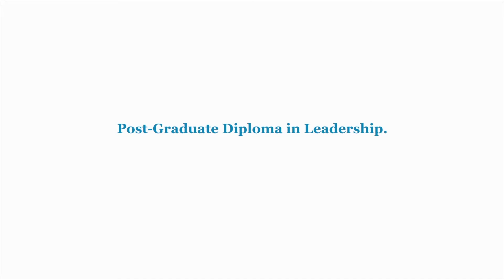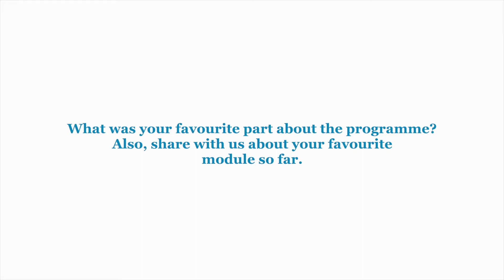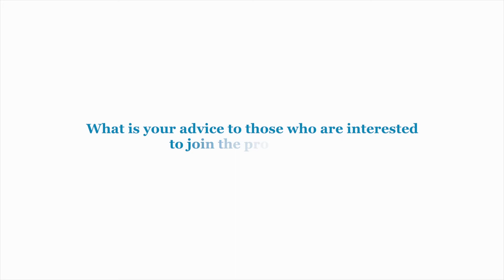PGD Class of 2020- Hon. Brig. Marco Gaguti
Launched in 2017, Postgraduate Diploma in Leadership (PGD) is delivered by UONGOZI Institute in collaboration with Aalto University Executive Education of Finland. The programme is designed for leaders whose desire is to advance their professional development without putting their careers on hold. It is undertaken on an annual basis, with a total of 10 modules facilitated through in-class and online workshops as well as individual or group assignments.

In this video, Hon. Brig. Marco Gaguti, Regional Commissioner of Kagera Region, from the Class of 2019 shares what inspired him to join the programme, as well as the lessons he collected from the programme.